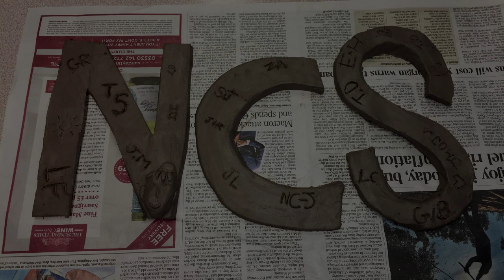NCS Team 5 - Graduation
Small video in honour of the best team.